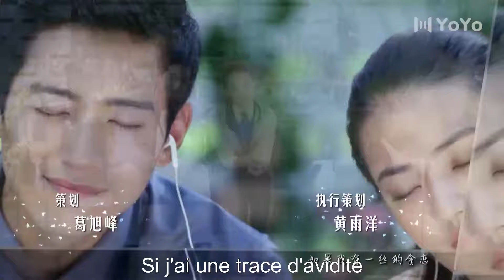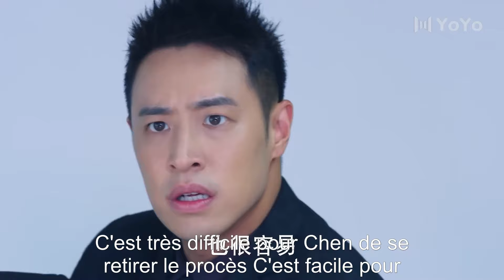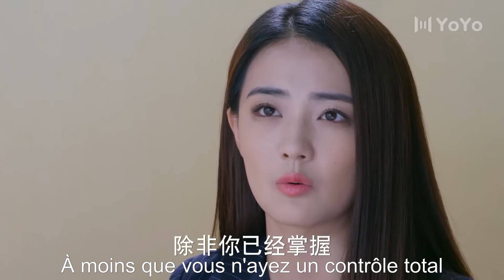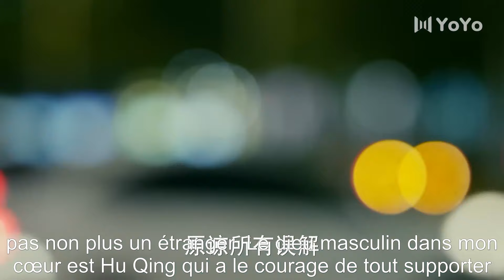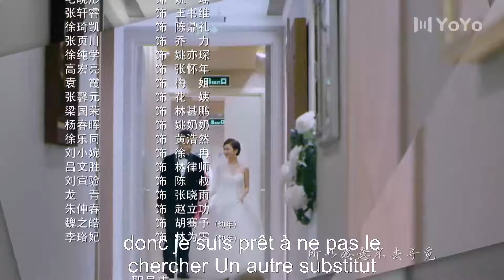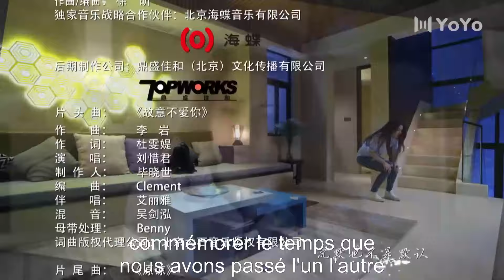【En Français 】Etre avec toi 25💕Be with you💕不得不爱💕SerieChinoise CDrama YoYoFrenchChannel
Genres: Comédie, Romance, Campagne
Episodes: 44